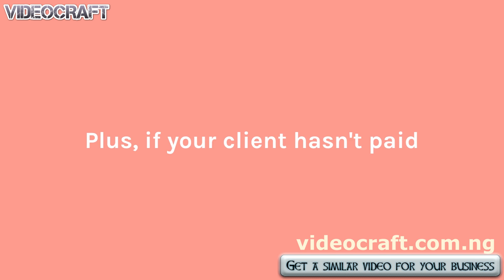Bookkeeping software explainer video ad